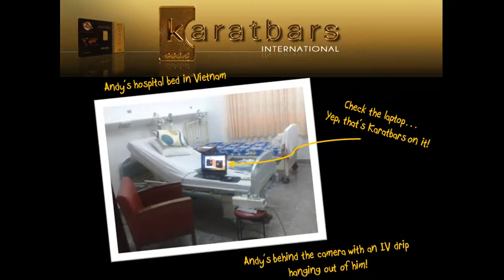Testimonial For Andy Hinks By Greg & Wendy...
Andy Hinks is a very focussed and dedicated leader in our Karatbars
team. His Facebook marketing skills are outstanding and because of
this, people are being attracted to him in great numbers.

Andy is part of "The Gold Team" which in turn is an integral part
of "Protection Through Gold", the premier support and training
organization behind Karatbars gold.

If you would like to be part of our team with comprises quality leaders such as Andy, then we suggest you should step out, click the link below and join us with your FREE GOLD SAVING ACCOUNT

Get PAID to buy and SAVE GOLD!